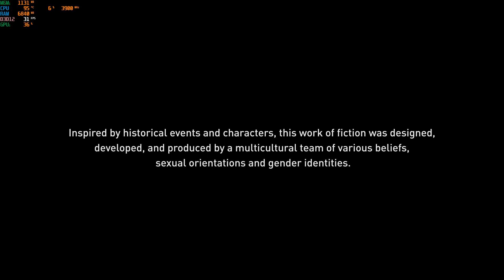Assassin's creed Mirage - Benchmark - gtx1650 - i59300h - HP Pavilion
pc spec:
HP pavilion
I5 9300h
GTX 1650 4gb
8gb ram single channel.